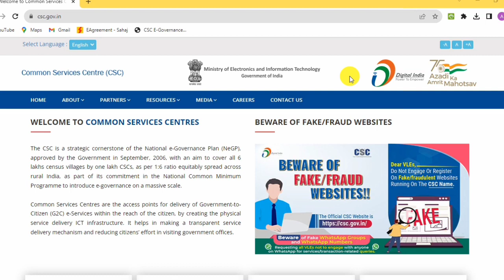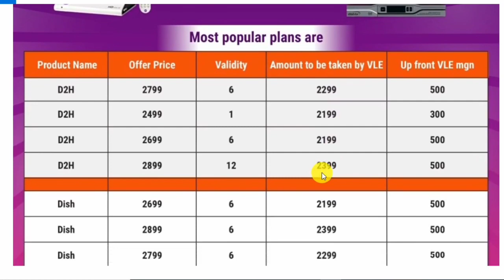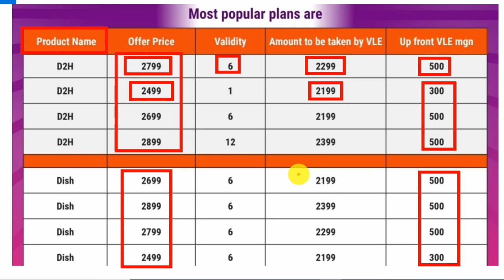CSC New Service Update | CSC New Services Per Registration & Booking Commission 500.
Good news all CSC VLE DishTV & D2H new connection registration LIVE on digital seva portal.CSC New Service Update.CSC New Services Per Registration & Booking Commission 500.